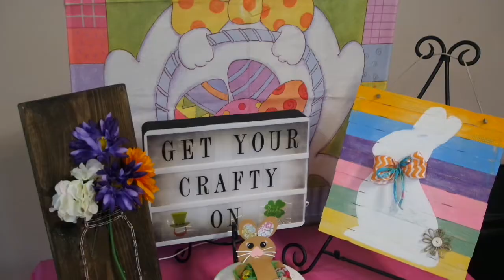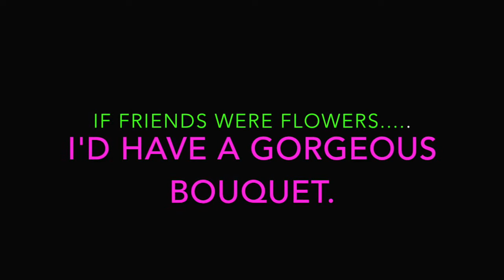Spring 2017 Craft Day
Join me as I show the set up and highlights of a craft day party with a few of my closest friends.